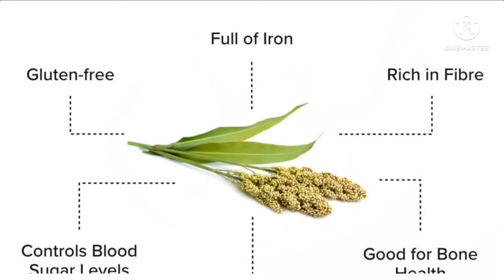బీపీ,షుగర్ ని Control చేసే Healthy బ్రేక్ ఫాస్ట్😋 Recipe|దద్దోజనం WITHOUT Rice🤔|Weightloss Recipe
బీపీ,షుగర్ ని Control చేసే Healthy బ్రేక్ ఫాస్ట్😋 Recipe|Doddajanam WITHOUT Rice🤔|Weightloss Recipe